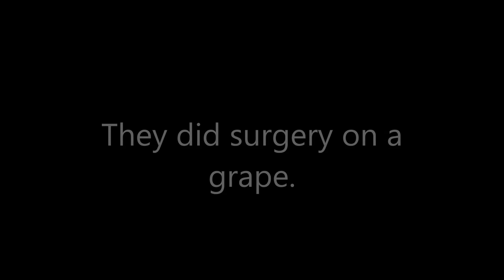they didn't do surgery on a grape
i know, crazy.